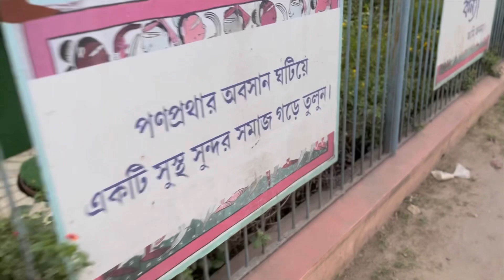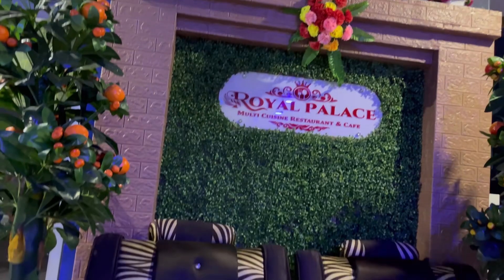Ajk sobai mile park ghurte gelam